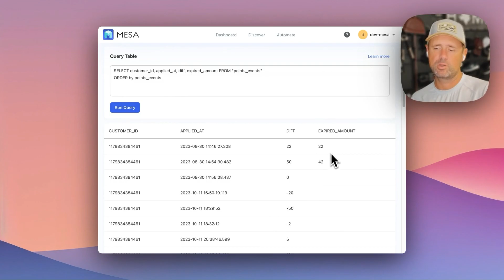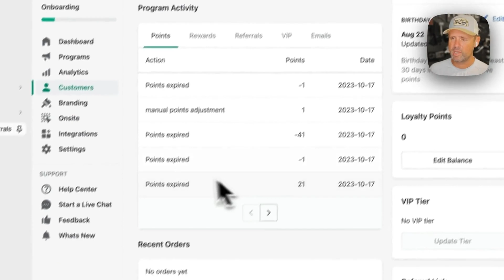Retroactively Expire Old Loyalty Points In Rivo On Shopify Using MESA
This is a workflow for our new Rivo connector, Rivo loyalty points that will allow customers to expire points that were earned a year ago that haven't been used yet.

The first step here is that we're simply triggering on customer updated and we're grabbing a list of those point balances and saving them in our data store.

So then what we're doing is we're going to keep track of an expired amount here on our side. And  for testing purposes, I'm expiring anything older than September 1st.

And here's where that is defined. So you can define this however you want in this workflow template this field here. Okay. And so basically what the idea is that if they have an existing points balance and this particular case, this customer that we're testing with is down to zero points. So that means that they've already used all of these previously earned point balances.

So if we were to run it now, they wouldn't actually have anything expired for their account. And  we're grabbing customers with potentially expiring points. We're looping over them, and we've got a little bit of custom code here where we are determining if any of those expired points have not been used yet.

And then what we do when we determine that is we add that as a negative points balance to their to their Rivo account there for those expired points. And then we record that on our side which of those points were expired there. So that is how that works. If you'd like any help setting that up, reach out- we'd love to help you out.